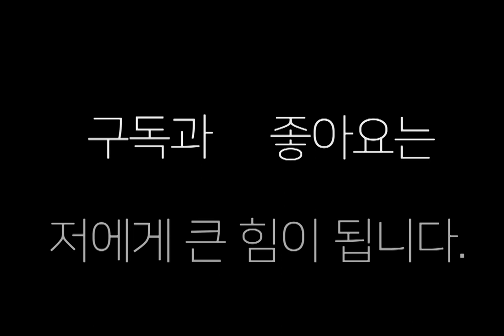명현만(종합격투기)vs 안석희(프로복서) 실전 살벌한 스파링 !!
명현만 선수와 안석희 선수와의 실전 살벌한 스파링